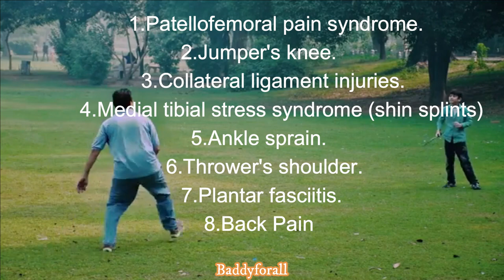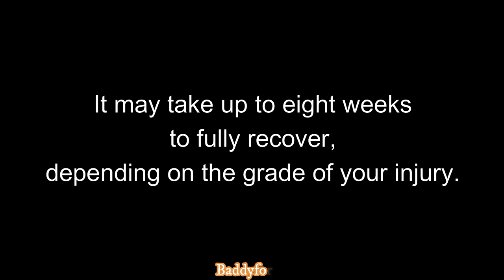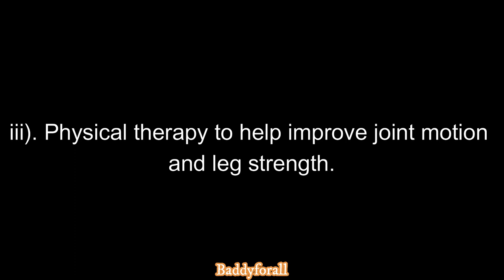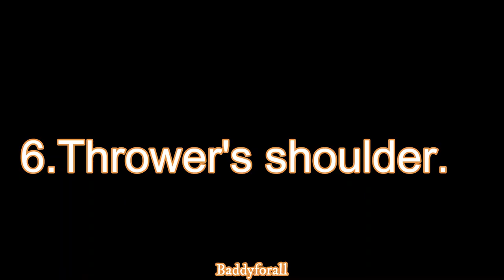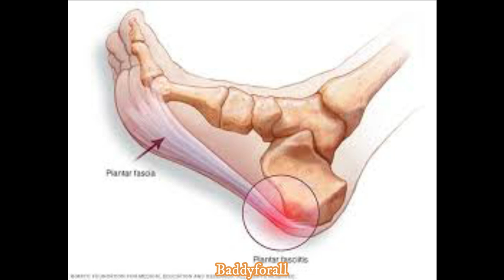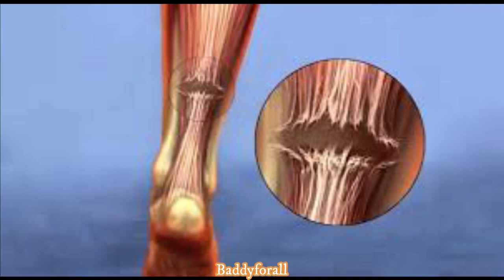Complete guide to badminton injuries and their remedies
This Video talks about some of the commonly occuring injuries while playing Badminton and their simple remedies. This video does not talks about surgeries and related topics.
Some Basic injuries and their physical remedies in the form of excercises are given in this video one by one. This video is just for educative purpose , does not have any impure content.